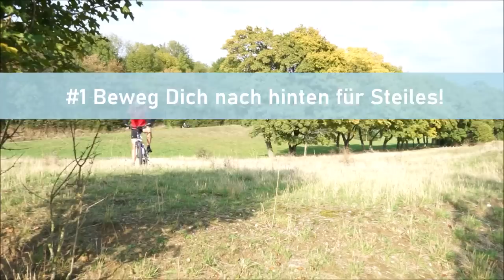SO NICHT! Die Top-5 NO-GO-Tipps für Anfänger/innen | MTB Fahrtechnik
Hi liebe Leute, nach der Ferienpause habe ich hier ein im Spätsommer gedrehtes Fahrtechnik-Video für Euch - diese Tipps bitte NICHT an Anfänger/innen geben ;-) Hier findet Ihr die Top-5 Tipps für das Waschen & Pflegen der dreckigen Bike-Klamotten auf dem Kanal von Thorsten - zum Kanal

Foto (Thumbnail): Fabio Schäfer

Mit 47 GRATIS Online-Lessons und detaillierten PDFs mit viele Tipps kannst Du JETZT endlich Manuals, Bunny Hops, Wheelies & Versetzer lernen - hier findest Du alle Infos & die PDFs dazu: